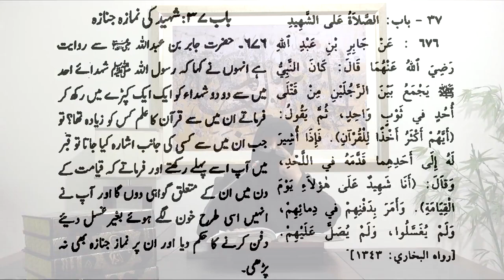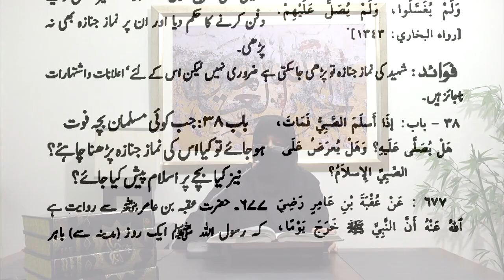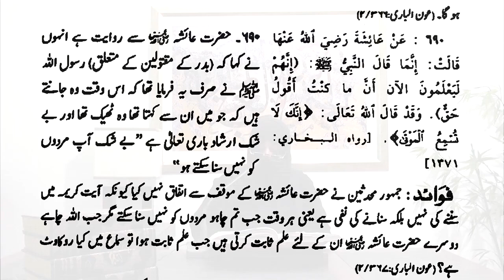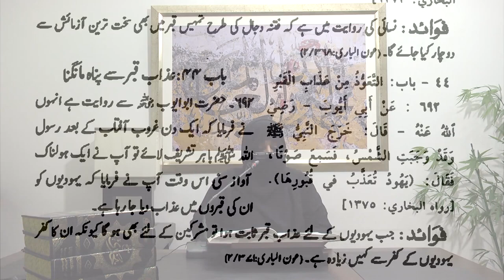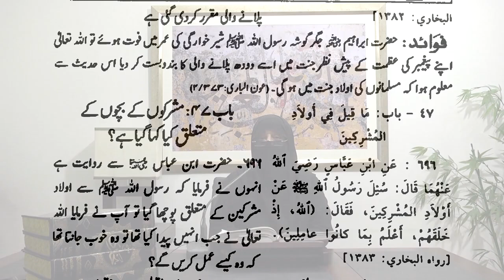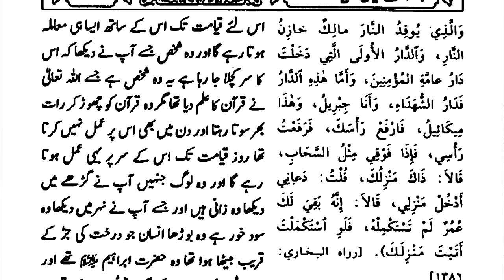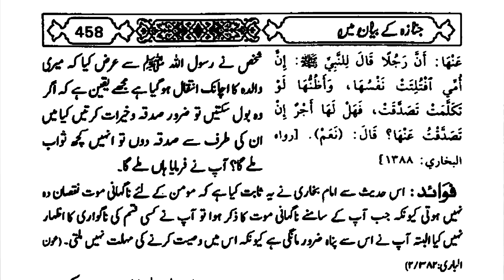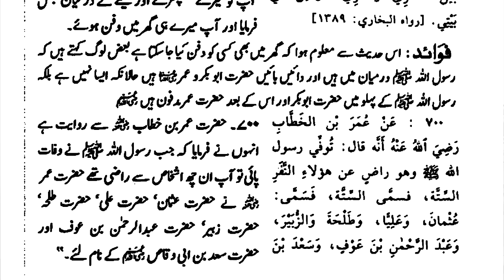Daura-e-hadees By Dr Zeba WaqarDay 13Kitab ul Janaiz (Baab 29-50) Wednesday : 18th September, 2024